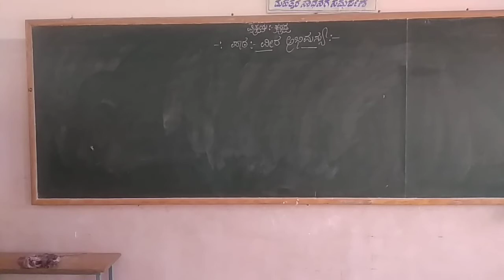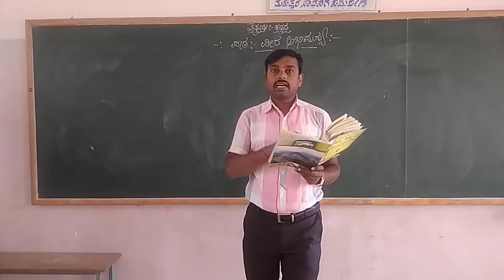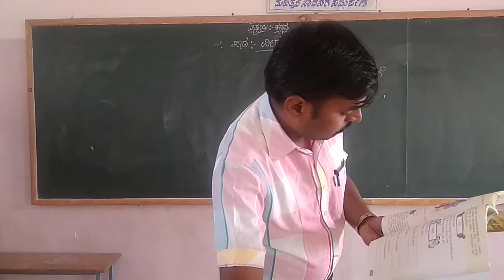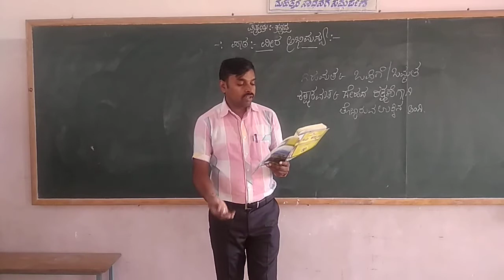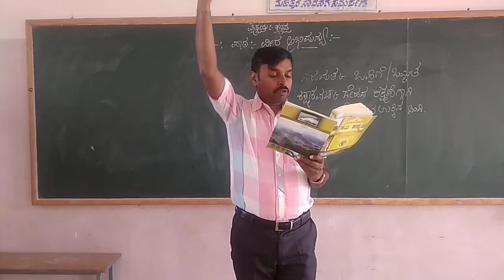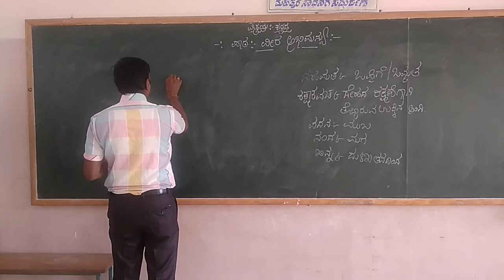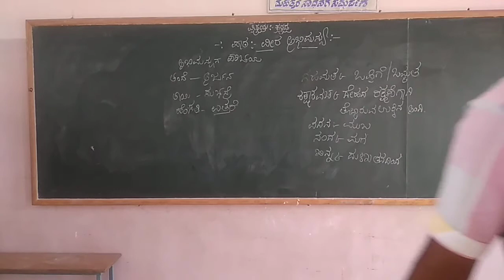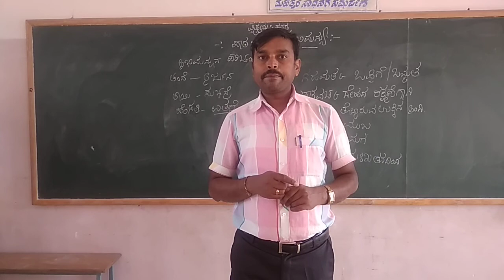4th Kannada Veera Abhimanyu Part 3 Class by Prashanth K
4th Kannada Veera Abhimanyu Part 3 Class by Prashanth K